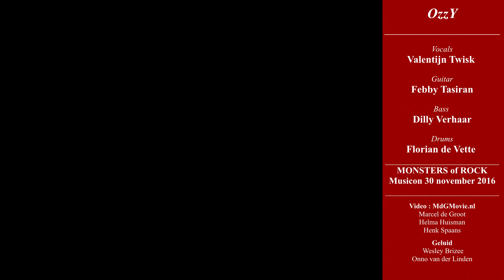Ozzy Osbourne tribute "Paranoid"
Febby Monsters of Rock night
30 november 2016
live @ Musicon